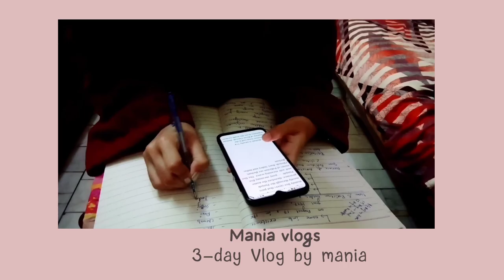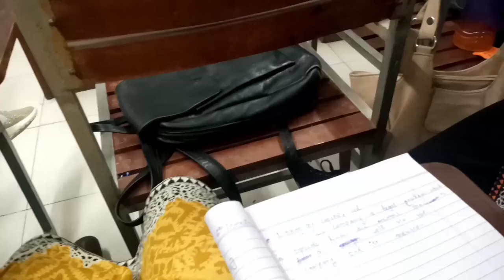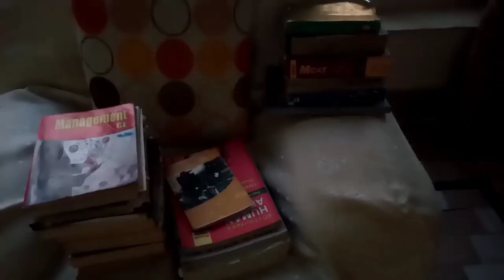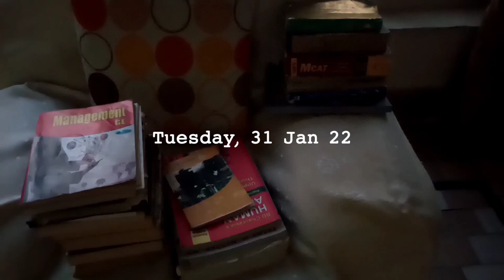New Semester shuru❤ | MV41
Real Time Study with me |Starting a new Semester, after-exams productivity

Hello everyone:)
I am starting a new semester on Monday.Alhamdullilah done with my previous semester.I got good marks.This Vlog is all about post exam activities.

↪open the captions(CC) for eng subtitle

🍒[𝕋𝕚𝕞𝕖 𝕤𝕥𝕒𝕞𝕡𝕤]
▶0:00 | intro
▶0:38 | sun, self-care day and outing with family
▶1:36 | Mon, starting a new semester,going university, chill with friends, eating Ramayeon at midnight
▶4:00 | Tues, eating daal roti, tangerines, study with me, watching K2 series, guests arrived, study with me
▶7:02 | wed, going pharmacy, buying fries, preparing for uni, cook Ramayeon

✂[𝔽𝕚𝕝𝕞 & 𝕖𝕕𝕚𝕥]
↪editing software -Inshot
↪filming -infinix hot 8
↪thumbnail -photo editor
↪subtitles -by mania

🍑Context: daily routine Vlogs
🍑Video related to:
➡study Vlog
➡preparing for a new semester
➡starting a new semester
➡outing with family
➡4 day Vlog by mania
➡bsc student in Pakistan
➡bsc student Vlog
➡ravian blogger
➡ravian vlogger girl
➡study w me

snackvideo: @M A N I A🍭
🥕video inspired by :@sweetdia_med @sunnyvlog26 @peachyciara
🥕thanks for music: @advisebypeachie @bgmpresident